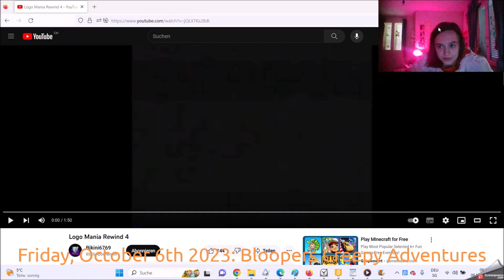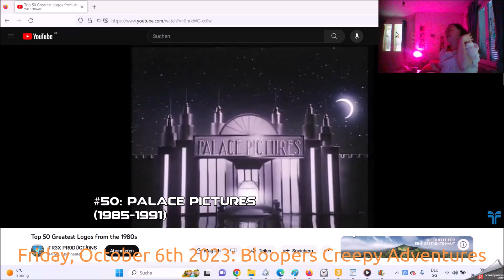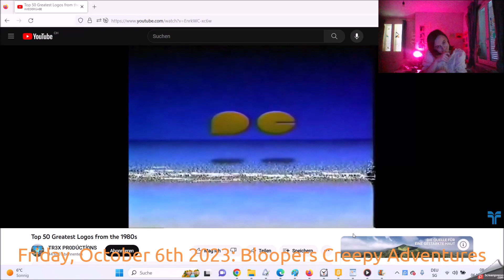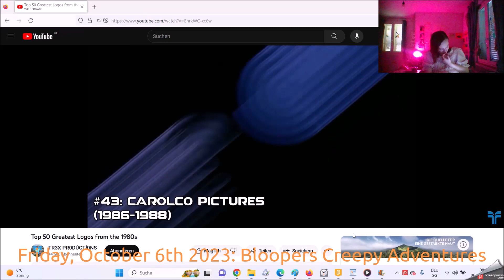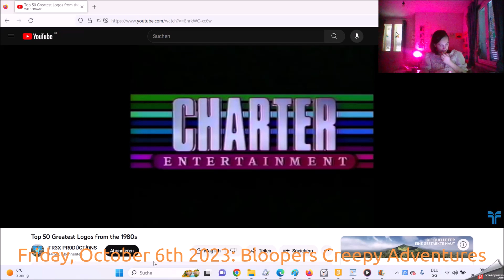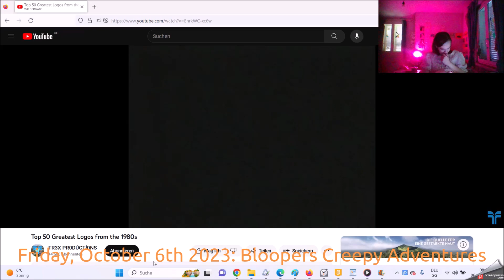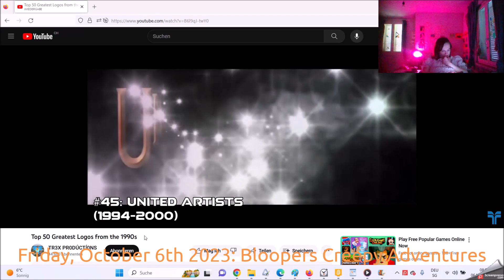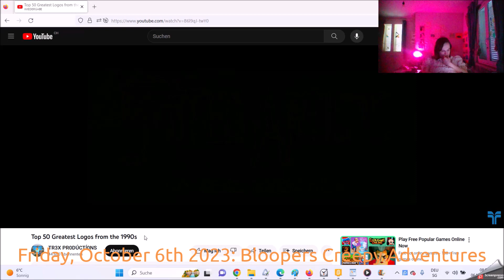Logo Portal Friday, October 6th 2023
The World of the Wolf and Coyote Killing of the Children Night 2024 because in the Rock Band Together for All this at the Streaks of Death in year 1990.